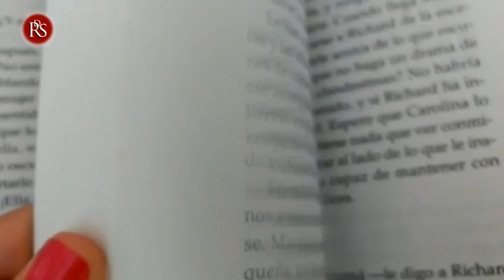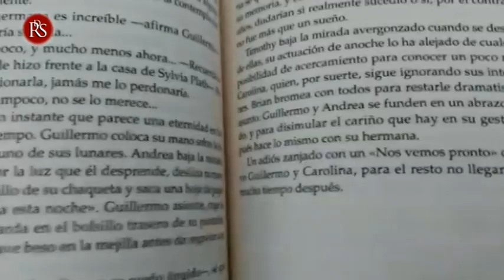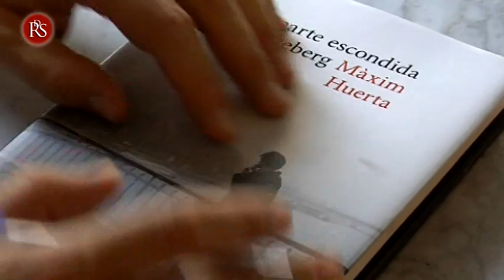Màxim Huerta nos presenta “La parte escondida del iceberg”, su última novela